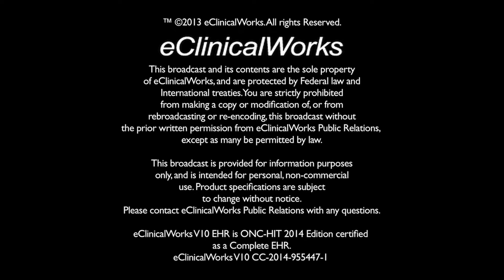Patient Engagement Tools to Transform Your Organization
River Road Medical Group is a small primary care office in Eugene, Oregon, and an eClinicalWorks customer for more than 10 years. Josie Van Scholten joined our live eCW Podcast at the 2017 National Conference to discuss how River Road developed and carried out effective Patient Engagement strategies.